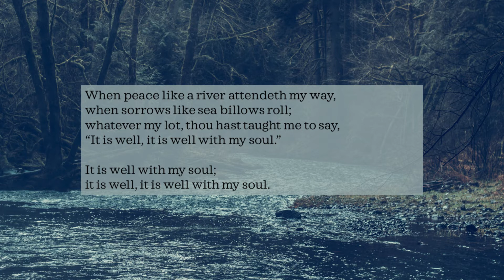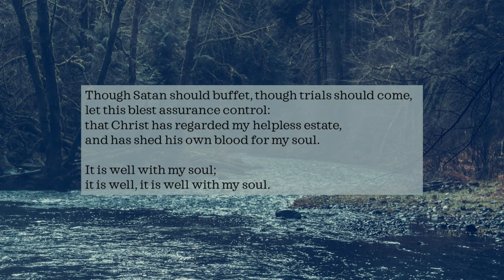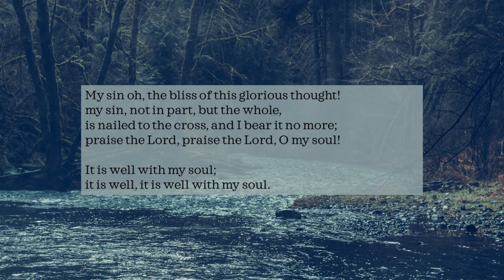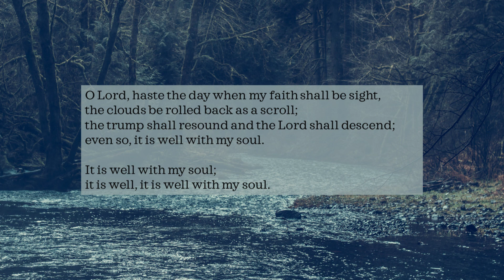It Is Well With My Soul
Orwell Bible Church's hymn of the week is "It Is Well With My Soul," by Horatio Spafford, 1876.